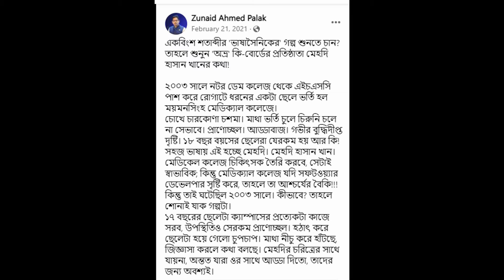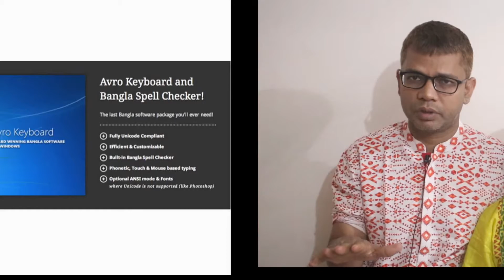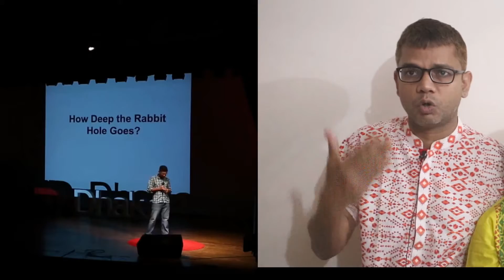অভ্র জনক কেন রাষ্ট্রীয় স্বীকৃতি পাবেন না?